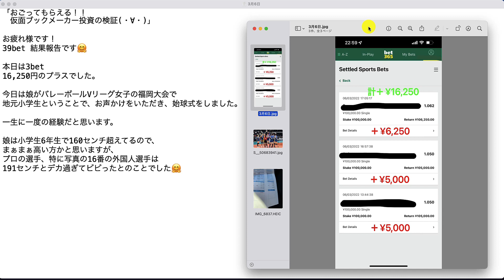【検証】第1602回目：ブックメーカー投資で1日16,250円ゲット！